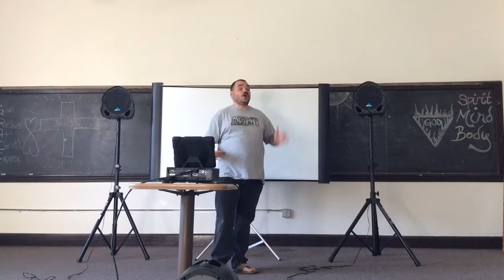Whole Armor Of God/Mortal Kombat Series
Final sermon in the Mortal Kombat series